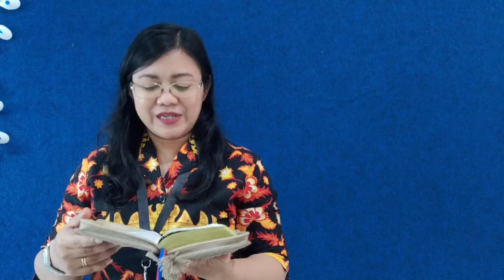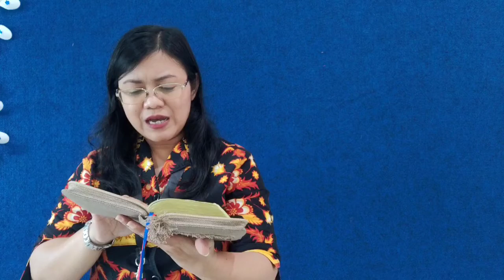Saat Teduh Kamis, 7 Januari 2021 Grade 9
siswa siswi melakukan saat teduh sebelum memulai KBM. Tuhan Yesus memberkati